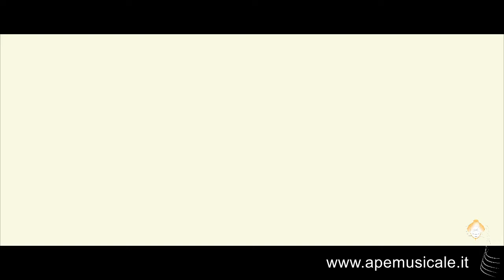Presentato l'83° Maggio Musicale Fiorentino